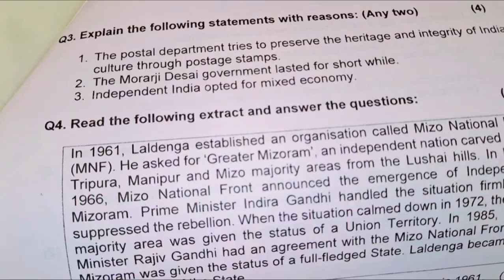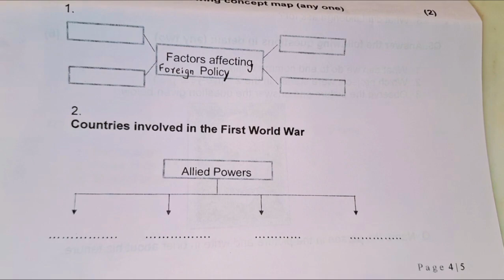9 th std 1st Semister Exam 24 Maths II Question Paper Pattern for Practice. Subscribe 🔔⏩👍💯